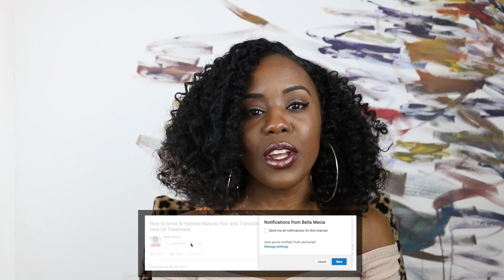How To Master The PERFECT Twist Out EVERY TIME! | Natural Hair & Transitioning Hair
How To Master The PERFECT Twist Out EVERY TIME on Natural Hair & Transitioning Hair

Hey beauties! In this video, I share my 10 twist out tips that will help you achieve the perfect twist out on natural hair and transitioning hair every single time! I try to go as in depth as possible without making this video too long, so I hope you find these tips twist out tips beneficial. I love you for watching, ENJOY!

►THUMBS UP👍🏾IF YOU WANT TO SEE MORE TWIST OUT VIDEOS!

Styler:- Deva Curl Supercream Coconut Curl Styler

Gel:- Eco Styler Gel

⬇TOOLS USED⬇

Comb:- Annie Jumbo Rake Comb

Rat Tail Comb